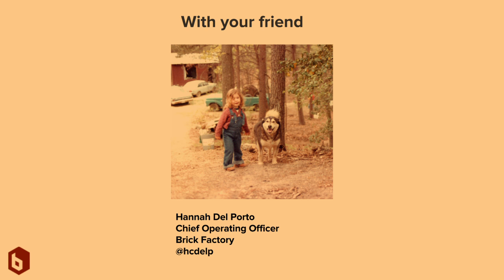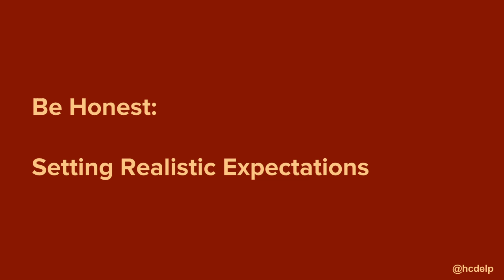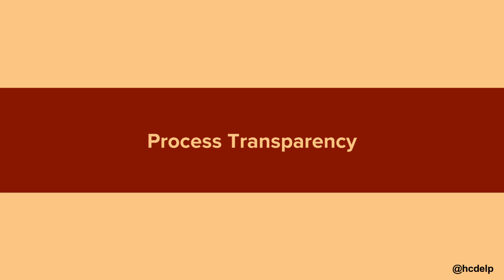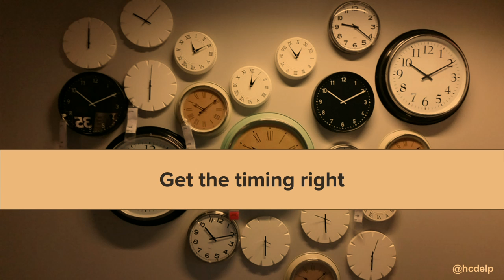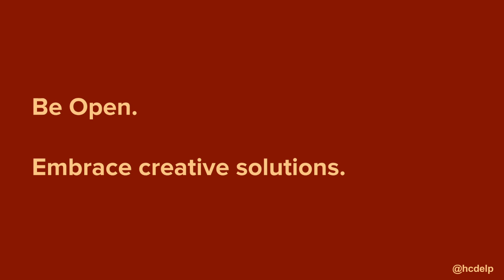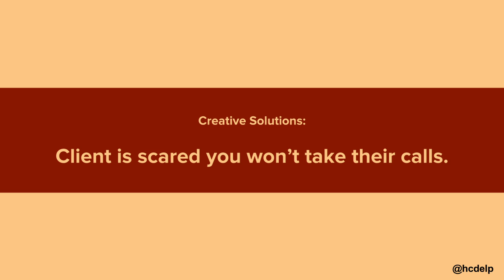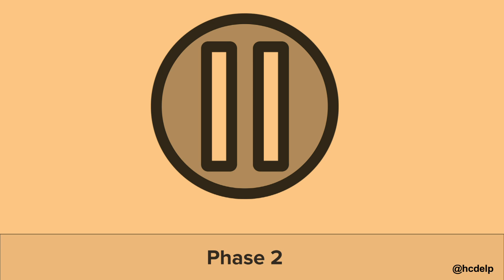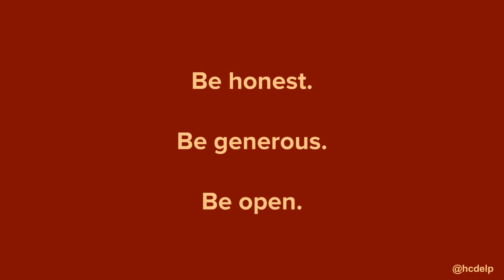DrupalCon Baltimore 2017: Client Management: Building Happy, Healthy Client Relationships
Over more than 15 years at a web development firm, I have made pretty much every client management mistake possible. Forgetting to formalize the timeline until halfway through the build? Been there. Excitedly executing a contract without nailing down scope? Done that. Pitching a feature that a client didn't really need or that our team can’t really execute? More than once. But a few years ago, we decided to think seriously about the other side of the table. How could we make sure that clients were happy with our services, while still being fair to our employees and our firm?

We realized that pretty much all of our problems with clients came down to communication. So through trial and error, we've developed some rules and tools for making sure that we are on the same page as our clients throughout the project. These tactics are as applicable to those working as part of an internal team - with a boss or a board as the end client - as they are to a development agency.

The session will focus on:

Identifying and managing client fears

Educating clients on the development process and the value of developers

Setting expectations with clear and timely communication

Defining project scope, deliverables and two-sided timelines

Managing conflict

Building long-term client partnerships

At the end of the session, attendees will have learned how to manage their projects more effectively, resulting in higher quality work, more satisfied clients, improved profit margins and happier internal teams.